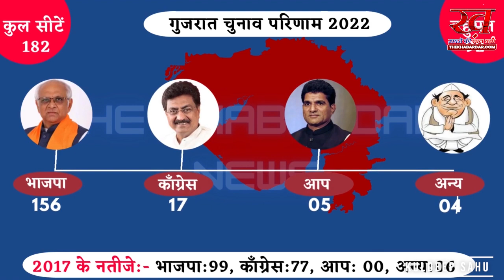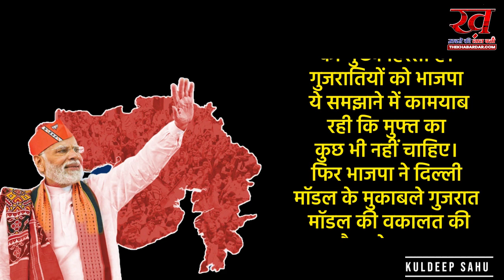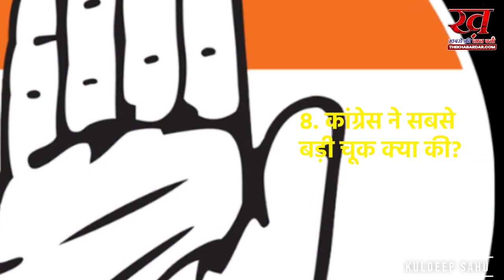गुजरात चुनाव के 8 बड़े कारण , और एमपी में इसका क्या प्रभाव होगा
,8 सवालों से समझें पूरे गुजरात चुनाव का गणित:भाजपा ने दिया विकास-हिंदुत्व का पैकेज, AAP ने विपक्षी वोट को ही दो-फाड़ किया
गुजरात में भाजपा की इस ऐतिहासिक जीत के पीछे प्रधानमंत्री नरेंद्र मोदी के नाम की सुनामी के अलावा अगर कोई बड़ा कारण है तो वह है पूरे चुनाव को बाहरी बनाम भीतरी करने की भाजपा की कामयाब रणनीति। साथ ही भाजपा ने गुजरात मॉडल के रूप में हिंदुत्व और विकास का ऐसा पैकेज लोगों को दिया कि वोट देने वाले आधे से अधिक लोगों ने सिर्फ कमल का बटन ही दबाया।

AAP ने यहां मुकाबले को त्रिकोणीय बनाने की बजाय सीधे कांग्रेस के वोट को दो-फाड़ कर दिया। इस कारण भाजपा ने गुजरात में सीट और वोट दोनों का एक नया रिकॉर्ड स्थापित कर दिया।

आइए, इस रिजल्ट से उठने वाले 8 सवालों के जरिए समझते हैं गुजरात चुनाव में भाजपा की ऐतिहासिक जीत के क्या कारण रहे। साथ ही भविष्य की राजनीति को ये चुनाव कितना और कैसे प्रभावित करेगा?